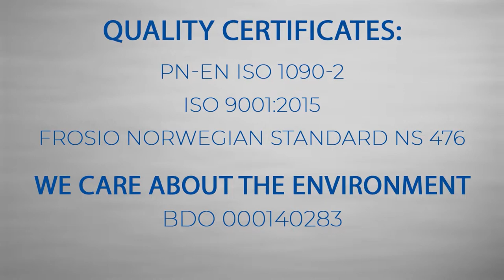Mistrzostwa Europy w Karate Tradycyjnym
I Mistrzostwa Europy w Karate Tradycyjnym WTKU (platforma WTKF, ETKF, WFF, WBKA) Mistrzostwa Europy Fudokan, Mistrzostwa Europy WTKF Puchar Europy Dzieci w Karate Tradycyjnym – Platforma WTKF, ETKF, WFF, WBKA